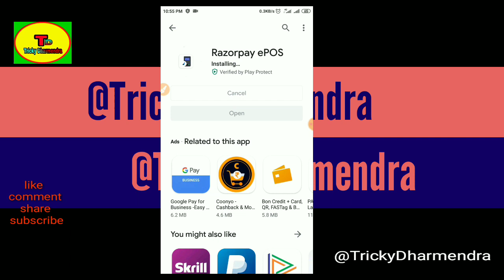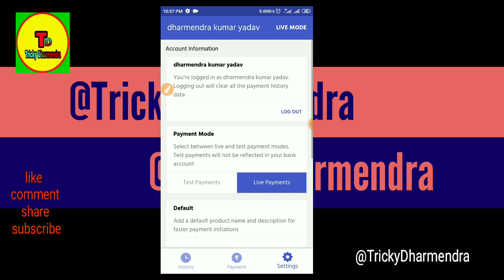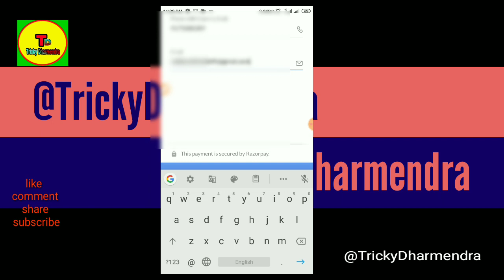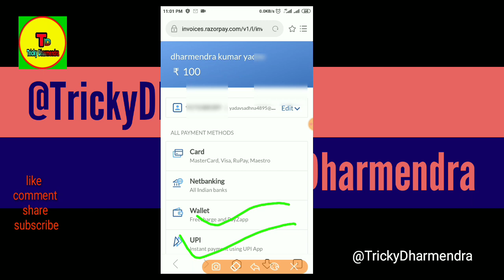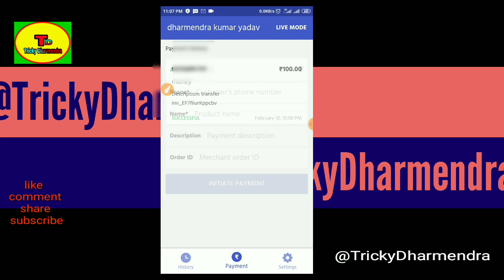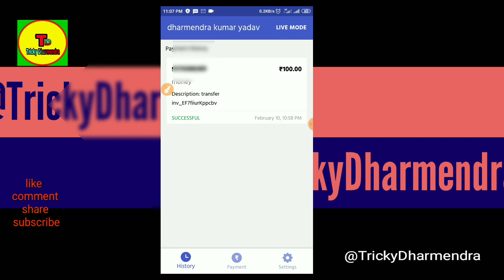How to Money transfer from Razorpay ePOS to bank account money transfer @TrickyDharmendra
Razorpay ePOS to bank account money transfer aj my app sab ko btaya ki kase aap sab Razorpay ePOS se Credit Card ka money transfer kar sakte hai.Razorpay ePOS,creditcard,Moneutransfer,TrickyDharmendra, Razorpay

*👉Google pay link.. Enter my code 9A0uY to earn ₹21 back on your first payment!
‌अगर इस विडियो के बारे मे कोई सवाल या सूजाव हो तो कमेंट करे